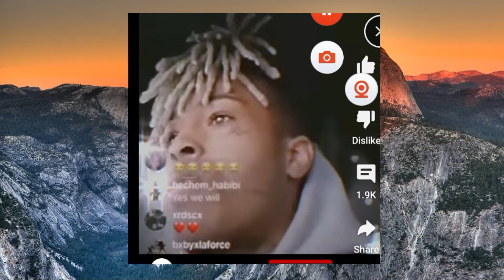xxx is dead in2018